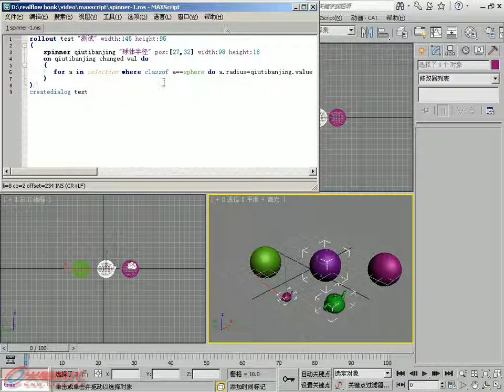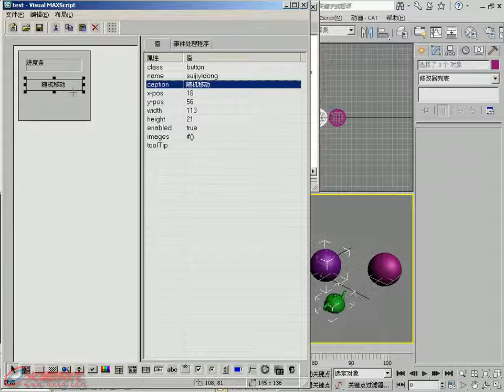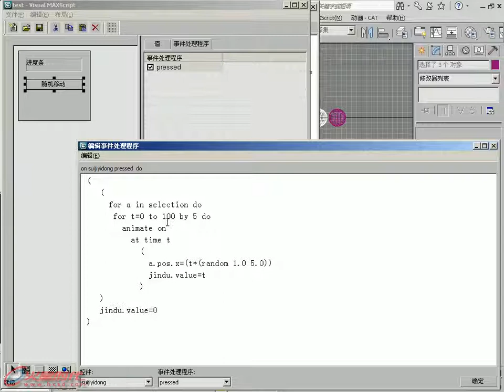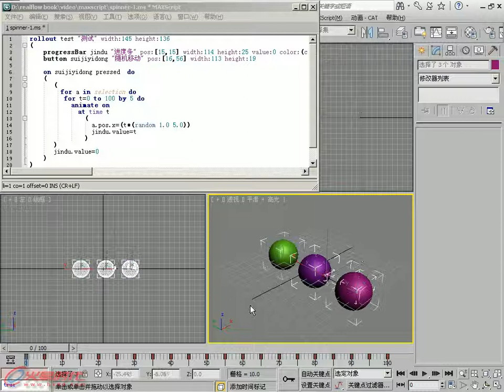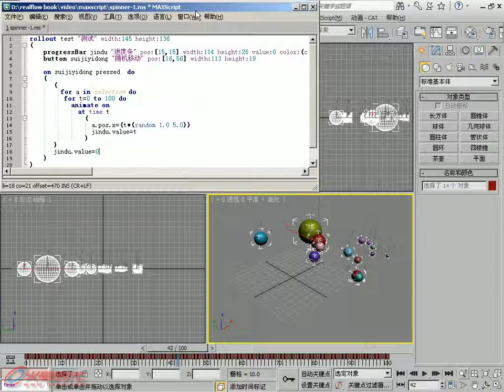14_进度条 [第1篇 脚本入门] [3ds Max 脚本应用]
《3ds Max影视特效火星课堂——脚本应用篇》
第1篇 脚本入门 - 第1篇 脚本入门 - 第1篇 脚本入门
本书主要讲解了3ds Max脚本系统的特效案例应用。从最基础的脚本知识进行分析入手，采用简单易学的学习形式，将枯燥的计算机语言类案例，讲解的生动易于记忆。同时安排了21个效果卓越的案例。案例有基础和行业应用之分，通过案例的学习，不但可以掌握脚本的应用知识，同时可以学习脚本在电影电视特效，影视栏目包装的应用案例和技巧。